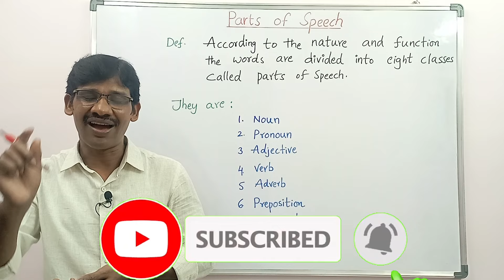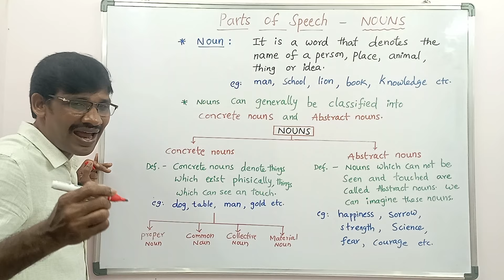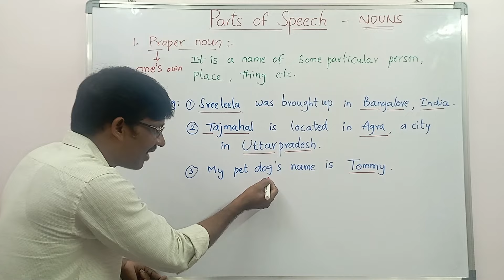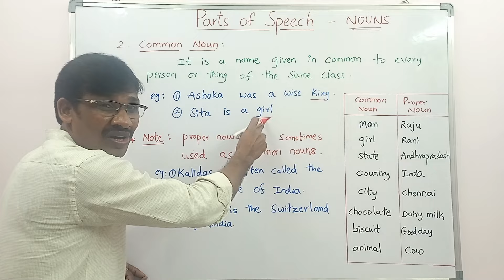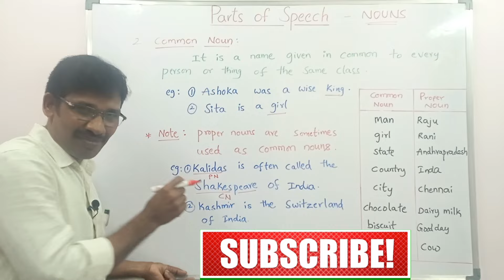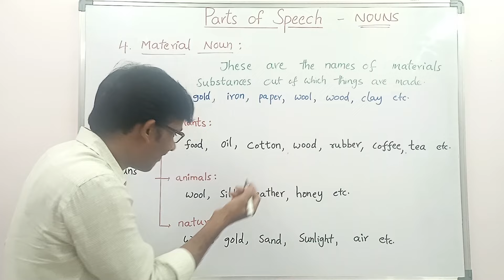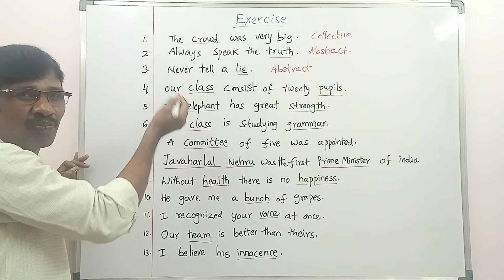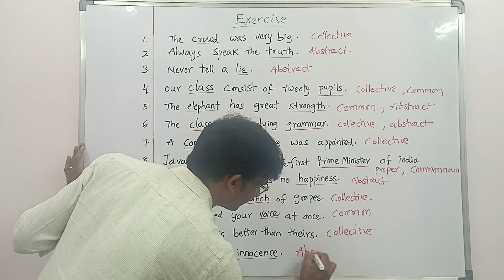Nouns | Types of Nouns | Examples of Nouns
In this lesson, you learn about Nouns. Watch to learn about Proper noun, Common noun, Collective noun, Material noun, Abstract nouns.

Chapters
00:00 Channel intro
00:08 Introduction
04:55 Proper noun
07:42 Common noun
12:23 Collective noun
13:18 Material noun
14:16 Abstract nouns
15:57 Exercise